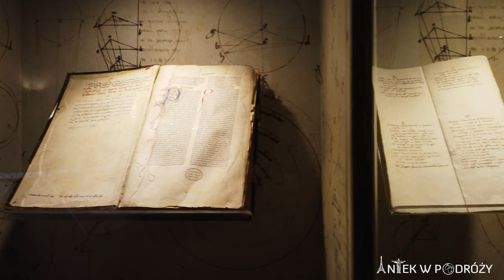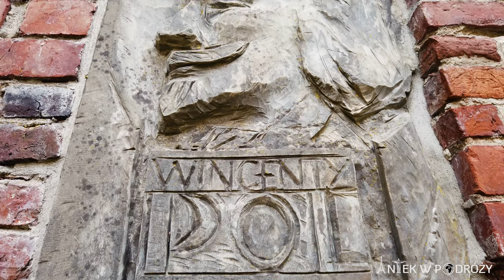Zamki Gotyckie Warmii i Mazur - 9 miejsc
Szlak Zamków Gotyckich Warmii i Mazur obfituje w wiele pięknych warowni, które można podziwiać w tym pięknym regionie. Mieliśmy okazję podziwiać piękne zamki krzyżackie w Działdowie, Ostródzie, Nidzicy, Rynie, Giżycki i Kętrzynie, a także niesamowite Zamki Biskupów Warmińskich w Reszli i Lidzbarku Warmińskim oraz Zamek Kapituły Warmińskiej w Olsztynie. Wszystkie z nich kryją w sobie wiele ciekawej historii, którą koniecznie trzeba zobaczyć na żywo.

Spis treści:
00:15 - Wstęp
00:23 - Zamek Biskupów Warmińskich w Lidzbarku Warmińskim
02:51 - Zamek Kapituły Warmińskiej w Olsztynie
04:50 - Zamek Biskupów Warmińskich w Reszlu
06:16 - Zamek krzyżacki w Rynie
07:31 - Zamek krzyżacki w Ostródzie
08:54 - Zamek krzyżacki w Działdowie
10:06 - Zamek krzyżacki w Nidzicy
11:10 - Zamek krzyżacki w Giżycku
12:10 - Zamek krzyżacki w Kętrzynie

Wizyta studyjna została zrealizowana w ramach projektu nr  PR/1/008/2018 dofinansowanego ze środków Unii Europejskiej w ramach  Europejskiego Instrumentu Sąsiedztwa.